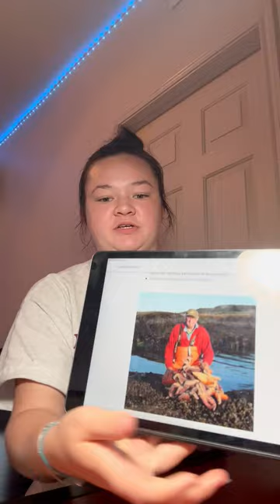Picture an Ecologist Project: Robert Paine